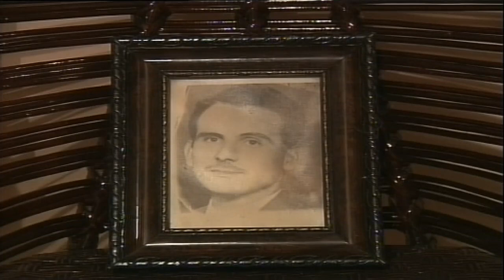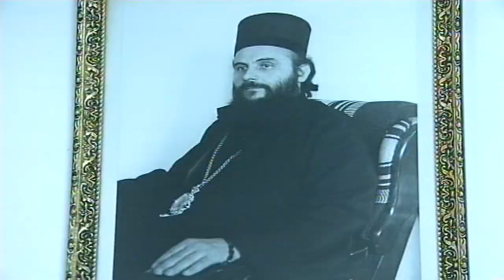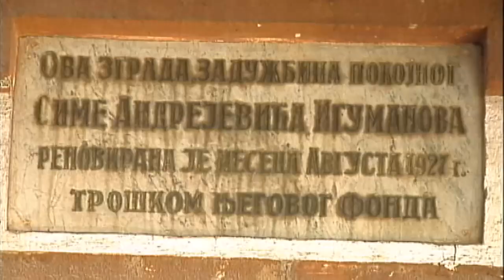TV feljton: Život u Hristu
Feljton "Život u Hristu" posvećen je poglavaru Srpske pravoslavne crkve Njegovoj svetosti Irineju, koji od 22. novembra 2020. leta Gospodnjeg, počiva u Svetosavskom hramu na Vračaru.

Život 45. naslednika trona Svetog Save bio je ovenčan Pravoslavljem u Vaskrslom Hristu.

O značajnim jubilejima "1700.godina Milanskog edikta", "Osamsto leta SPC", praznicima koje je patrijarh srpski veličao sa verujućim narodom sa sveradosnim pozdravima "Hristos se rodi!", "Bog se javi!", "Hristos Vaskrse!" i drugom u polučasovnoj dokumentarnoj emisiji KUP-a u nedelju 20. decembra u 17 časovaa i 15 minuta na dugom programu RTS.

Feljton "Život u Hristu" potpisuju autor Biljana Savić, montažer Marija Aranđelović i reditelj Dragica Gačić.